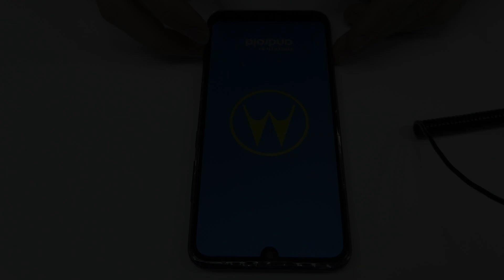Moto E6 Plus Teardown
✅ Phone Case
✅ Hydrogel Film

Not working  Moto E6 Plus  ? The complete process of  disassembly video here will help you.
This is video manual of Moto E6 Plus disassembly guide, If you really like this video then Share this video to other, & like us on YouTube to get more technical & review video.
In order to give back any mobile phone its original structure and quality, it is necessary to use original pieces of such model in its repair and follow the advice from the manufacteur.

 The tools that we used:
- screwdriver phillips
- spudger
- tweezer
- guitar pick
-plastick cards